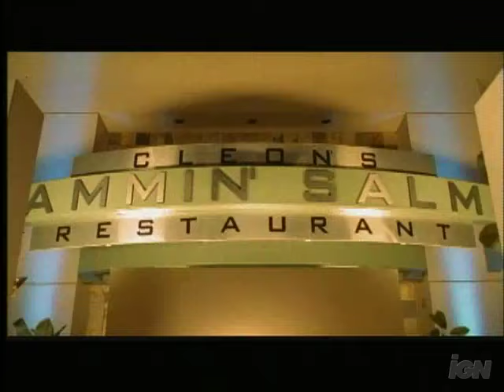The Slammin' Salmon Trailer (HD - Best Quality)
The Slammin' Salmon
(warner bros.)

Director: Kevin Heffernan

Writers: Jay Chandrasekhar, Kevin Heffernan, Steve Lemme, Paul Soter, Erik Stolhanske

Cast: Jay Chandrasekhar, Erik Stolhanske, Paul Soter, Steve Lemme, Bill Paxton, Michael Clarke Duncan

Plot: The brutal former heavyweight boxing champion Cleon "Slammin'" Salmon (Duncan), now owner of a Miami restaurant, institutes a competition to see which waiter can earn the most money in one night: the winner stands to gain $10,000, while the loser will endure a beating at the hands of the champ.

Genre: Comedy